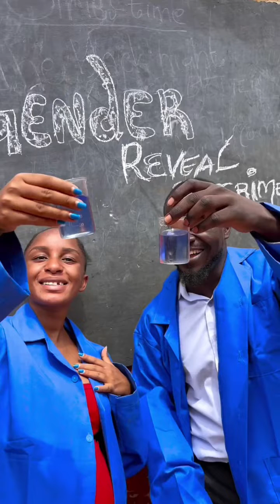Mulamwah na bestie wake Ruth k guika gender reveal